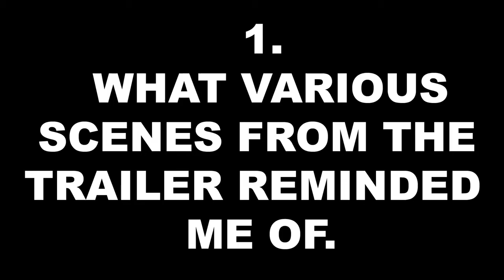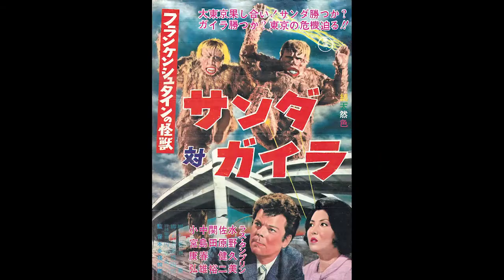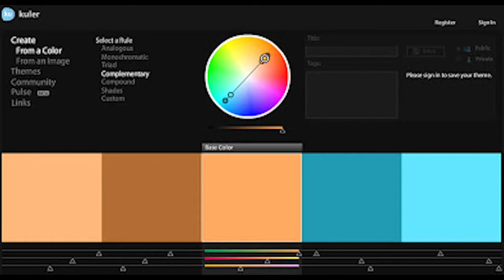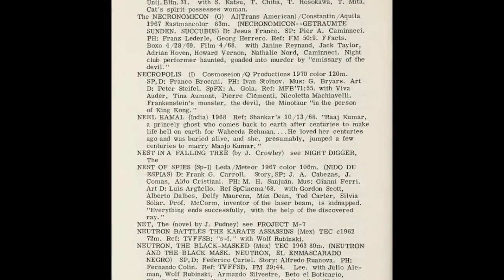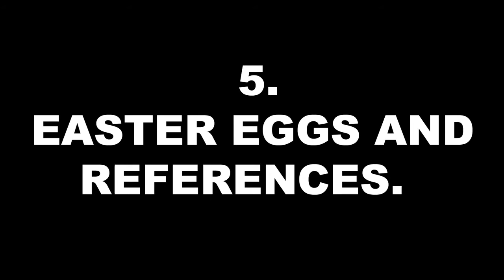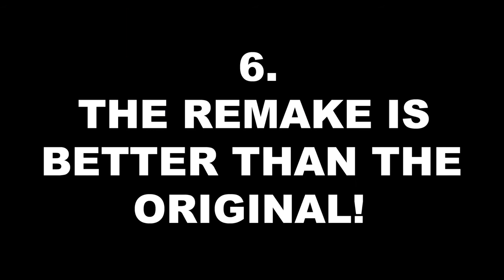Unfinished Thoughts on GODZILLA VS. KONG Trailer.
If you have seen and enjoyed my trailer reaction video to GODZILLA VS. KONG, then here are some unfinished thoughts.
And if you haven't, click on the link below and watch it.